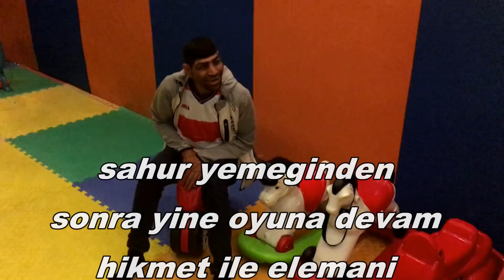Hikmet Baba ile Tayfası - lunaparkta eglence ve sonrası Sahur yemegi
Merhaba Ben Kadir Çekim, Youtube Müzik benim en büyük tutkum, bur da dev gibi bir Çekim Records official ailesi ile gurur duymaktan zevk alıyorum Facebook Facebook Grubu facebook sayfamız İnstagram özel istekleriniz İZLEDİĞİNİZ İÇİN TEŞEKKÜR EDERİM SÜPERSİNİZ!!